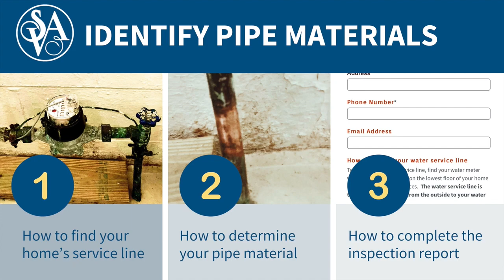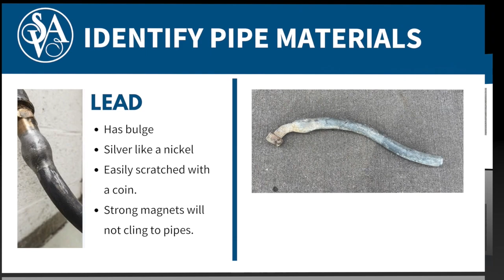St. Anthony Village Water Service Line Inventory Explanation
The EPA has mandated that all cities must complete an inventory of all water service lines. This is intended to reduce exposure to lead in drinking water which can cause serious health issues. This video explains how to identify the location of your service line, identify the materials used in your pipes and how to complete the online inspection report. for complete information and to complete the inspection report.